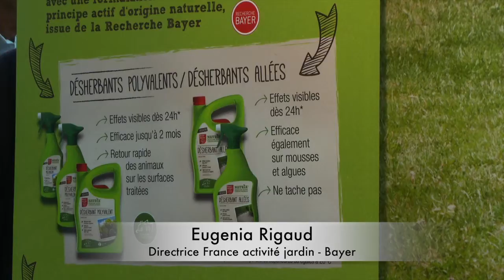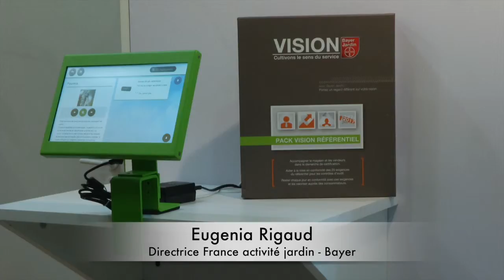JDC 2016 – Bayer